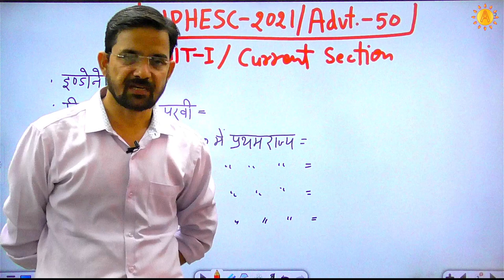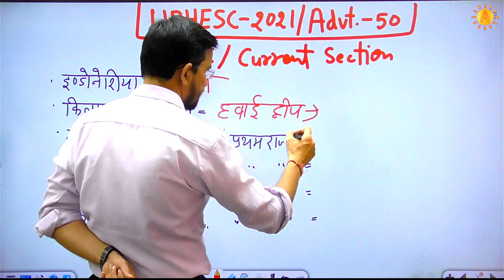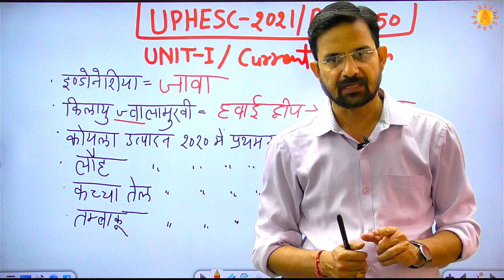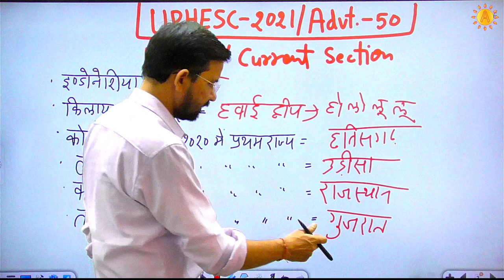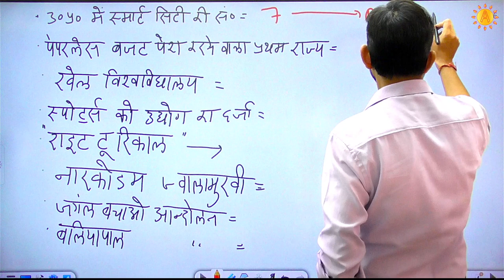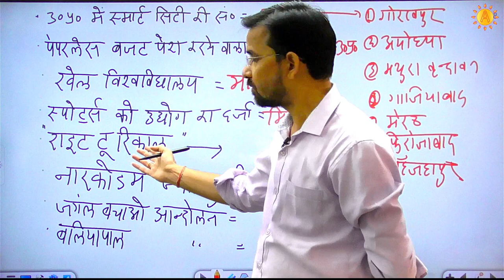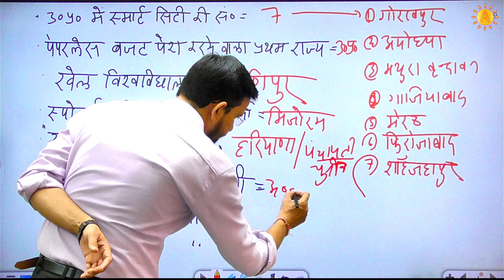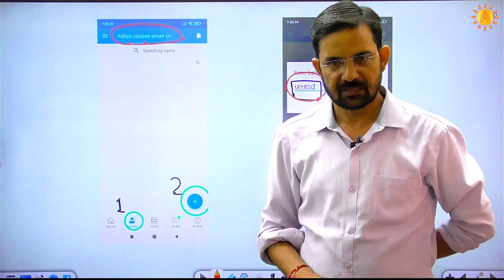UPHESC Assistant Prof. Samanya Gyan Practice Set 3 | Unit 1: समसायिक मुद्दे | UPHESC GS Preparation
इस Video को ध्यान से देखिए और मेरा यही प्रयास है कि इन जानकारियों को आपको आसानी से याद हो जाए..